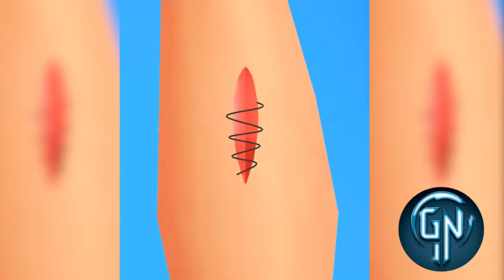Parasite Cleaner in All Levels Mobile Walkthrough Gameplay Trailer Update Game iOS,Android #8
Write which game you would like to see in the next video!